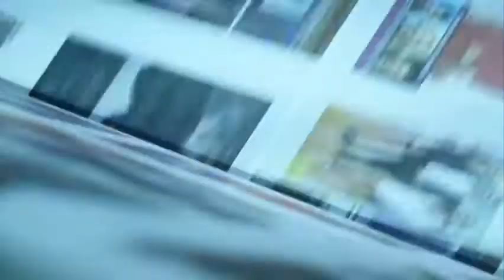Entrevista a María Marván, editorialista de Excélsior y ex consejera electoral/ Pascal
Programa: Titulares de la noche, con Pascal Beltrán del Río.
Conductor: Pascal Beltrán del Río.
Horario: Lunes a Viernes @22:00-22:45.